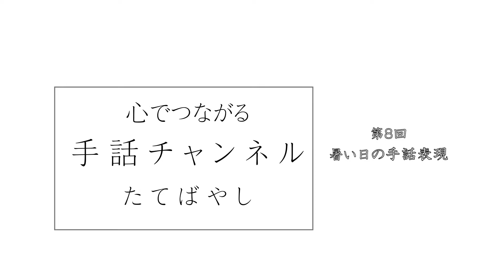心でつながる手話チャンネルたてばやし～暑い日の手話表現～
平成29年4月1日に「館林市きずなを結び共に育む手話言語条例」がスタートしました。今回の動画では暑い日の手話表現を学べます。